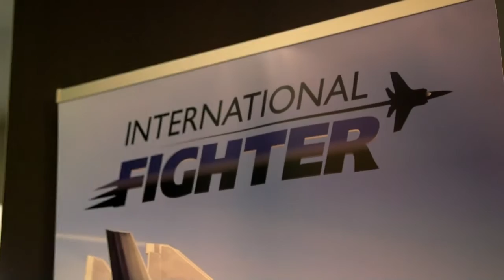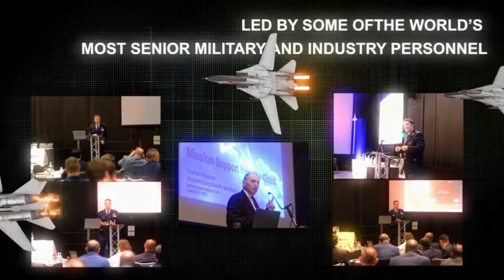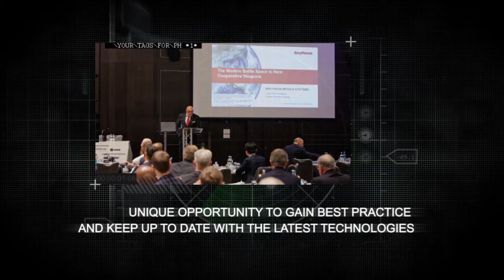International Fighter Conference: Highlights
International Fighter 2016 took place in November 2016, featuring the critical issues and technologies supporting the mission including: 5th Generation capability, F-35 preparedness,advances in munitions, sensor and radar technology, and ground attack. The event saw a range of international perspectives on these topics, delivered by experts functioning at both the operational and strategic levels.